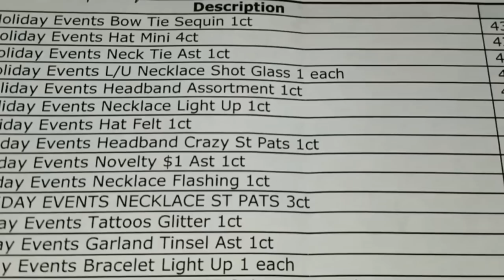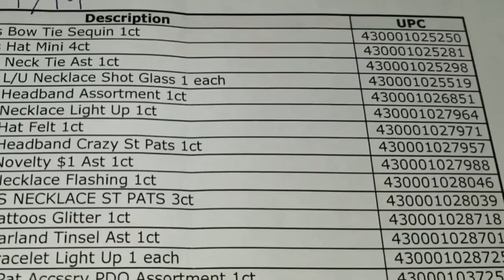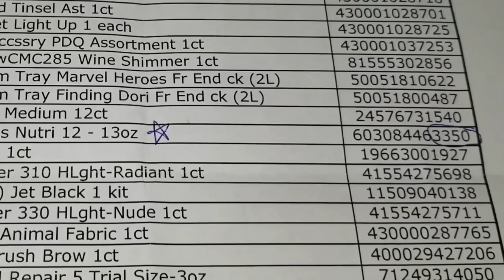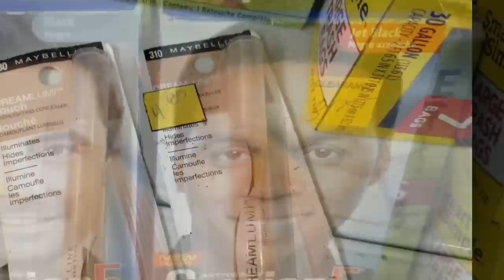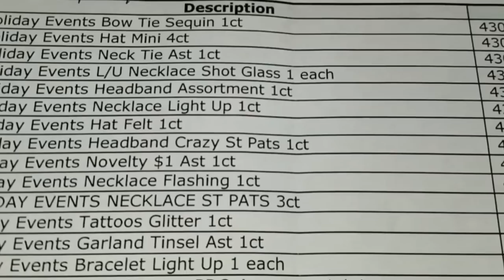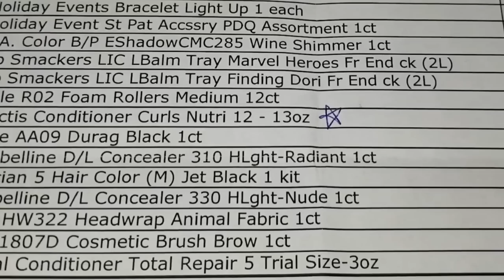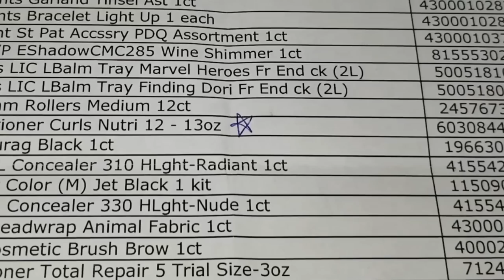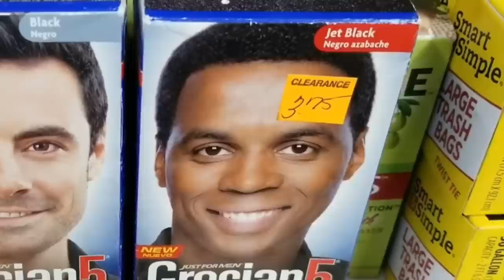Dollar General penny list 🔥🔥LISTA DE PENNY EN DOLLAR GENERAL 🔥